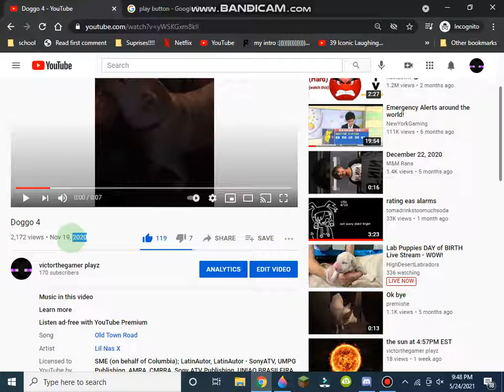Wow. I am so surprised by the views that video got....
Thank you all SOOOOO much for the support!